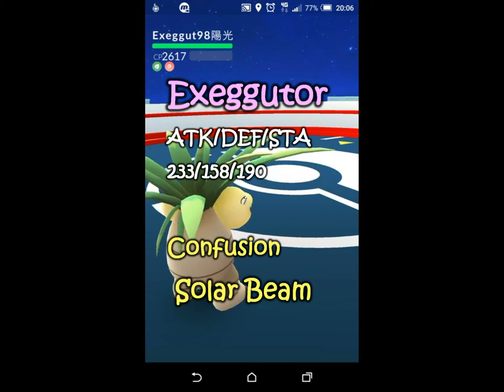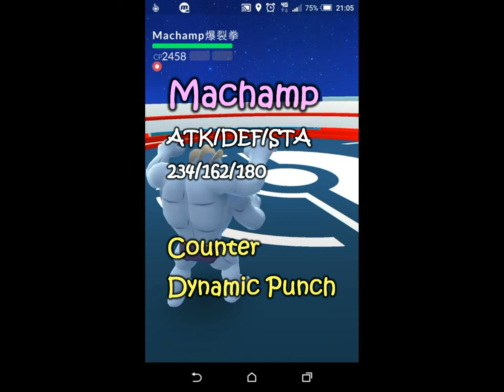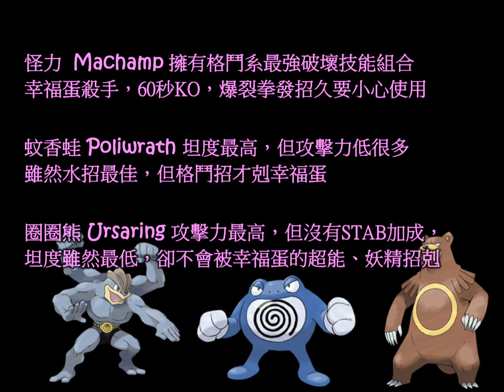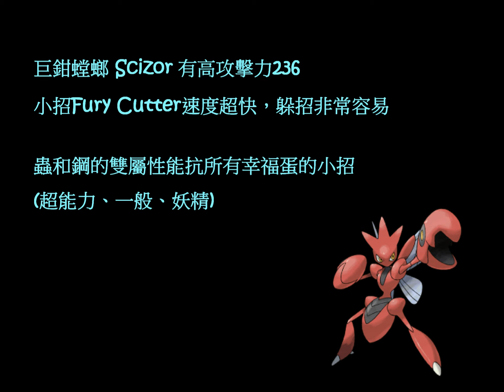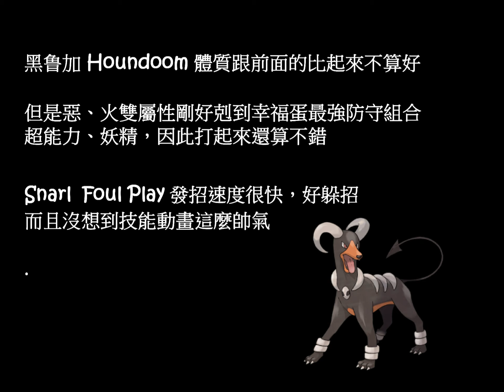【pvc】Pokémon GO 自虐訓塔 - 低CP打贏頭錘閃耀幸福蛋 - 帥氣的巨鉗螳螂登場和黑馬黑魯加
Self-Abused Tower Training - Defeat Zen Headbutt/Dazzling Gleam Blissey with Lower CP Pokemon

太陽精靈 Espeon 攻擊力稍高(261 233)
椰蛋樹 Exeggutor 坦度稍高(158x190 194x130)

兩者同樣有超能力系能抗幸福蛋小招 Zen Headbutt
兩者皆屬於高攻擊群，能70秒KO幸福蛋
要注意 Confusion發招很久，需要謹慎使用躲大招

理論上椰蛋樹比較強，因為陽光烈焰的傷害比預知未來高很多(180 120)
可能差在網路延遲、能量滿未放等閃招、太陽精靈攻擊較高的原因，所以時間相同

怪力  Machamp 擁有格鬥系最強破壞技能組合
幸福蛋殺手，60秒KO，爆裂拳發招久要小心使用
格鬥系被這防守組合打得不要不要的，一個大招中就得身亡

快泳蛙 Poliwrath 坦度最高，但攻擊力低很多
雖然水招最佳，但格鬥招才剋幸福蛋
不過攻擊太低，兩隻才打得死

圈圈熊 Ursaring 攻擊力最高，但沒有STAB加成，
坦度雖然最低，卻不會被幸福蛋的超能、妖精招剋
最後還是打不贏QQ

巨鉗螳螂 Scizor 有高攻擊力236
小招Fury Cutter速度超快，躲招非常容易
一個字：帥

蟲和鋼的雙屬性能抗所有幸福蛋的小招
(超能力、一般、妖精)

黑鲁加 Houndoom 體質跟前面的比起來不算好

但是惡、火雙屬性剛好剋到幸福蛋最強防守組合
超能力、妖精，因此打起來還算不錯

Snarl  Foul Play 發招速度很快，好躲招
而且沒想到技能動畫這麼帥氣

音樂：Haydn / Alicia de Larrocha, 1979: Piano Concerto in D major, Hob.XVIII/2
(Vivace & Rondo all'Ungarese. Allegro assai)